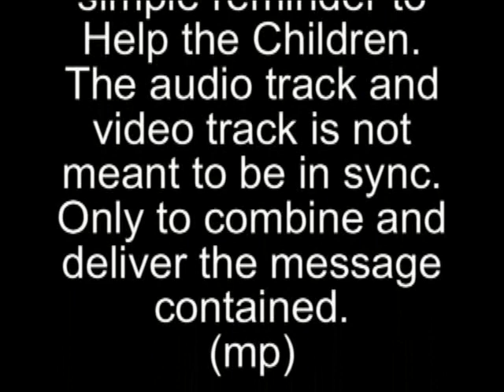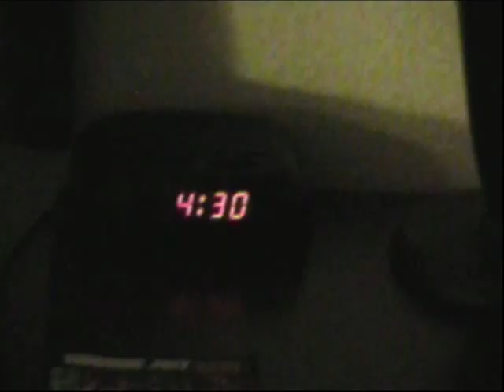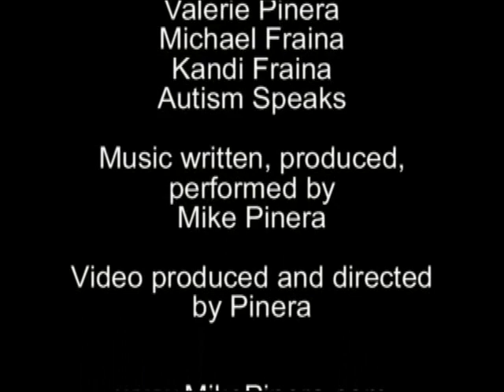HELP THE CHILDREN part one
Mike Pinera's Help The Children. A Rock You Drama written, produced, edited by Pinera. Music written, produced, performed by Pinera. Based on Mike's song "HELP THE CHILDREN." A look into the life of the former lead guitarist, singer, composer of Iron Butterfly, Blues Image, Alice Cooper's Special Forces. The music video is not meant to be an in sync performance. Just a vehicle for the message, do what you can do for the kids. Dedicated to Autism Speaks.